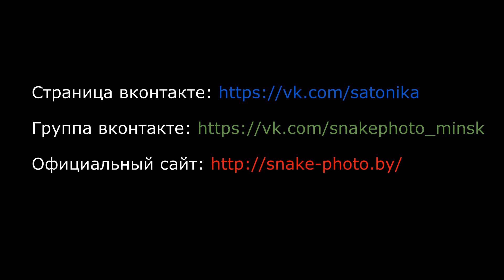Анонс. Змеи: Вместе и навсегда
Уже в этот понедельник мы выпустим полноценный муз. фильм про наших змей. Как всегда в нашем видео будут позитивные и комедийные моменты. Отличное музыкальное сопровождение, подобранное с душой.  Многие интересуются и недоумевают, для чего мы вставляем фрагменты из сериала Х.М? Ведь много других сериалов и фильмов, которые бы тоже с легкостью вписались в наши музыкальные клипы. Но хочется отметить, что именно этот сериал стал, как бы это сказать, нашим брэндом для роликов и без него уже не обойтись. Отрывки из этого сериала, добавляют нашим роликам, как позитив, так и трэш, когда он необходим. Уж извините, но в первую очередь, мы снимаем такие ролики для себя. Кроме того, мы любим экспериментировать с роликами. Можно сказать, что это наше маленькое хобби в свободное время. Приятно, что наш труд не напрасен, люди смотрят и не просто смотрят, а оставляют добрые комментарии и с нетерпением ждут новых фильмов. Сегодня для вас, мы приготовили анонс предстоящего видео.